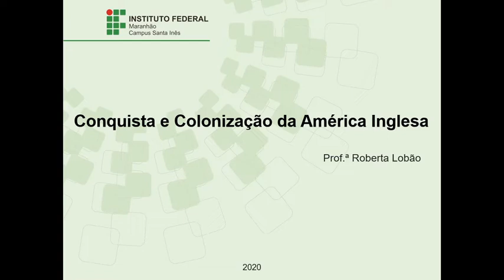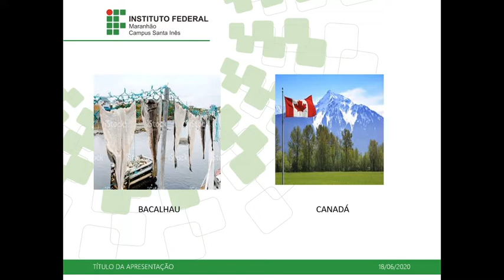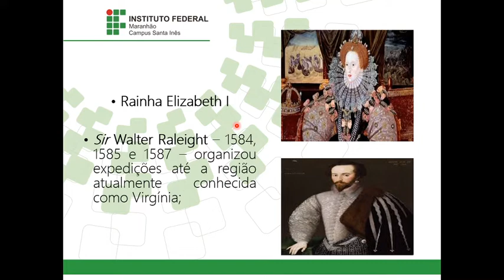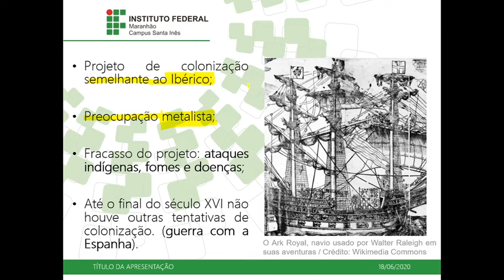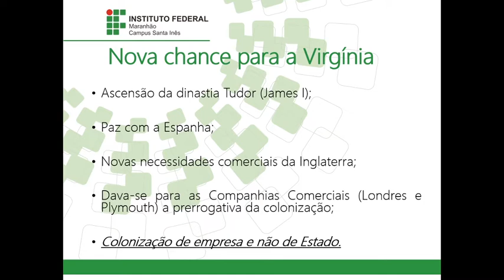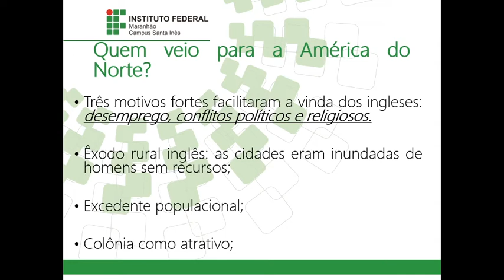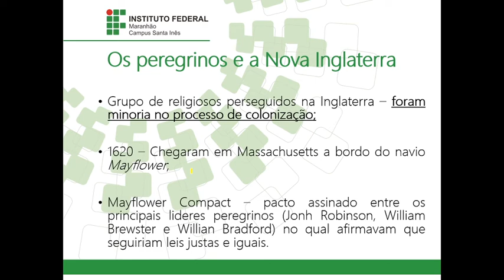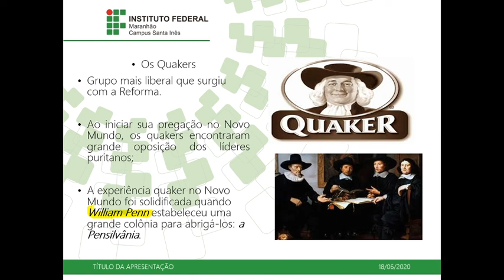Conquista e Colonizacao da America Inglesa Parte I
Conquista e Colonização da América Inglesa - Parte I